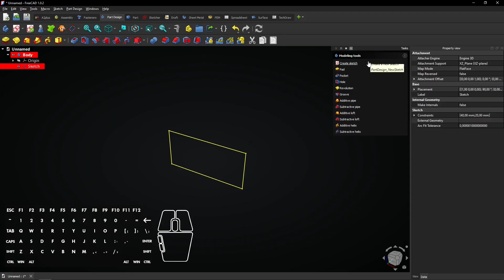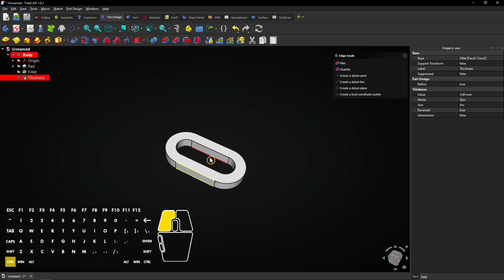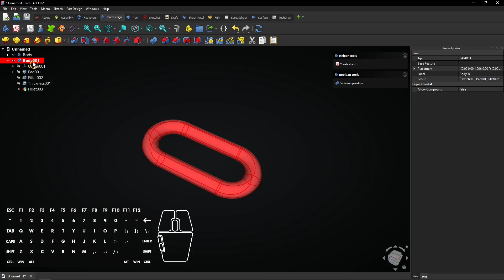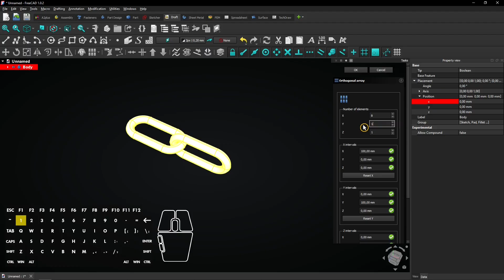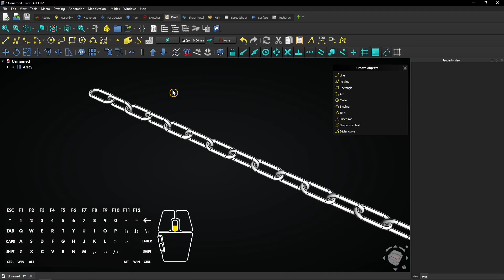⛓ Chain Link Design - FreeCAD Rotate Object - FreeCAD Linear Pattern - FreeCAD Array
From one link to a full chain, master placement and patterning in FreeCAD!

In this FreeCAD tutorial, you learn how to design a chain link from scratch using the Part Design Workbench. You’ll go step-by-step through rotating objects and applying a linear pattern to duplicate parts efficiently. This project is perfect for FreeCAD beginners who want to practice pattern tools and object alignment in FreeCAD 1.0.

📌 Video recorded in FreeCAD 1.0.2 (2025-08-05) | 🌐 | @AllVisuals4U

⏱ CHAPTERS
0:00 Intro
0:08 From one link to a full chain, master placement and patterning in FreeCAD!
4:07 Channel promo